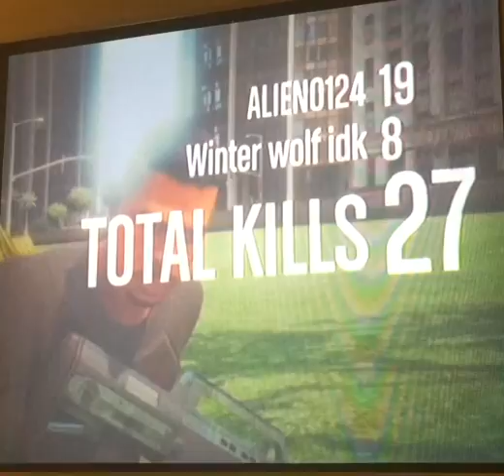Maze Bank Survival PT 2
Survival PT 2